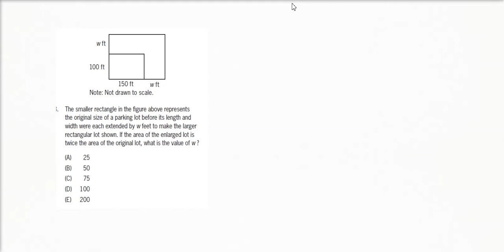Geometry Practice:Area of Rectangle O/A levels, CSS,GRE, GAT